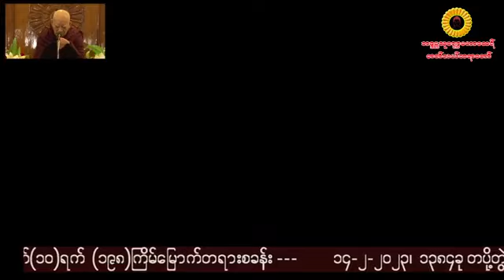Buddha Dhamma ဓါတ်လယ်ဆရာတော်ကြီးဟောကြားပါသည် ၁၀ရက်တရားစခန်း ဒသမနေ့ 14-2-2023 (03:30p.m)